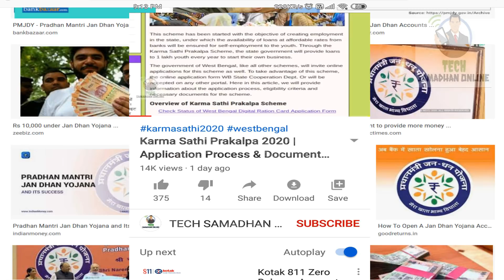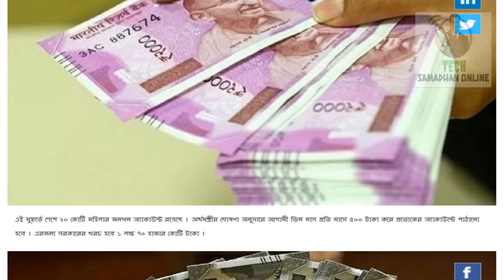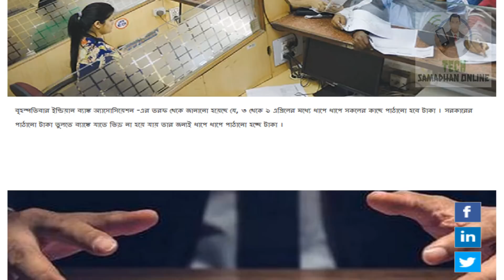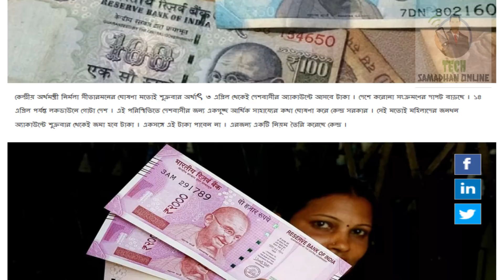আজথেকে ২০কোটি মানুষের ব্যাঙ্ক অ্যাকাউন্টে ৫০০ টাকা দেওয়া শুরু কেন্দ্রের । Women PMJDY Account 2020